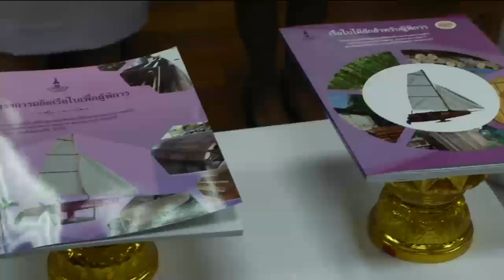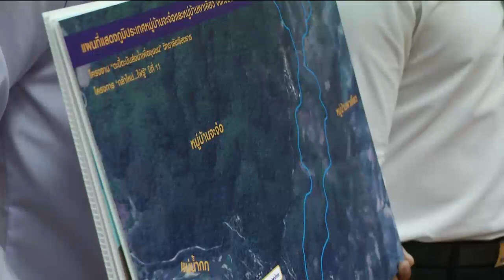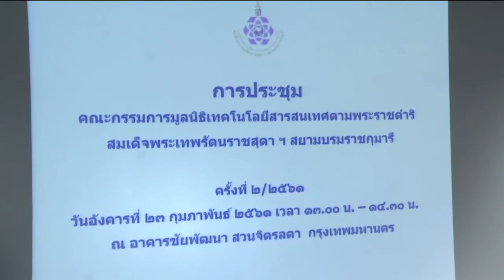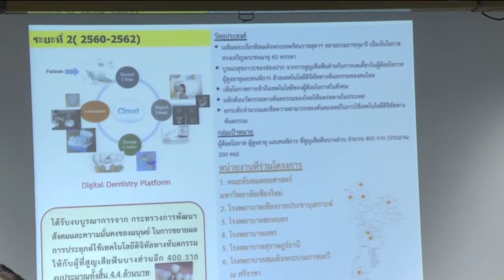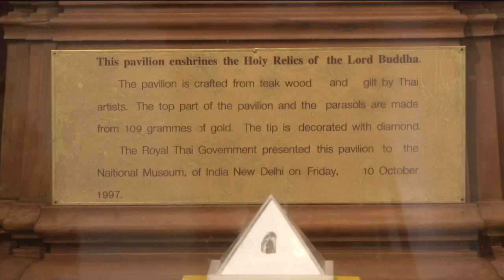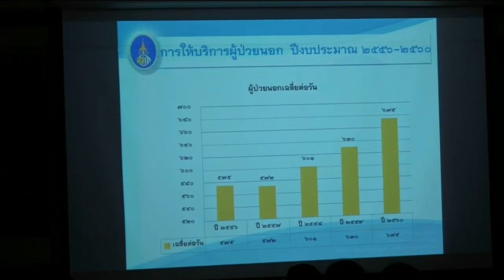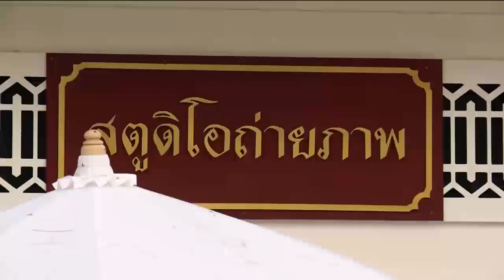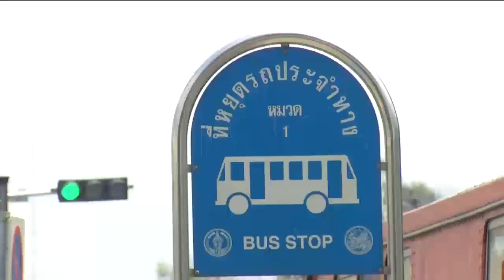ข่าวพระราชสำนัก 23 ก.พ. 61